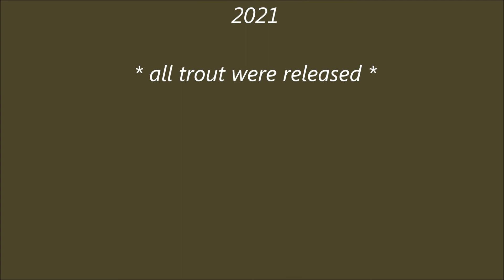300th trout of the 2021-22 season.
Finally after hooking and losing so many trout on several trips this season I finally managed to reach my 300th trout of the season.
cheers
Adrian (meppstas)